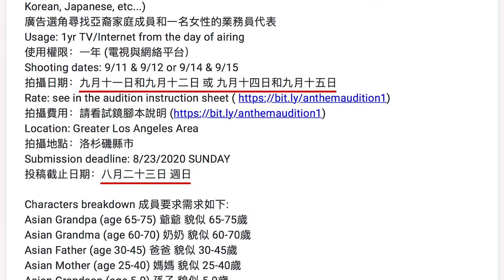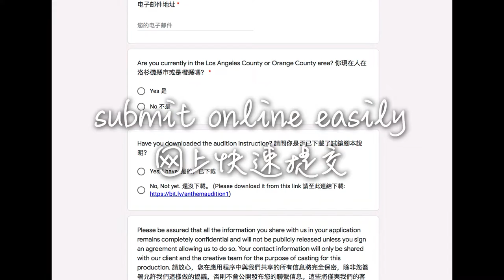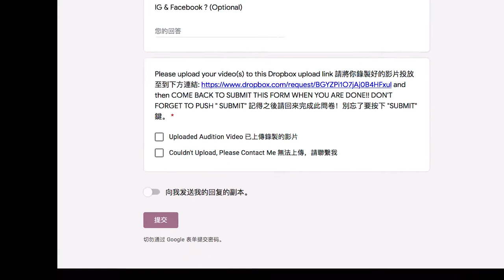Casting Call 演员招募｜广告片《邻里》无需表演经验 9.11～12或9.14～15日洛杉矶拍摄，8月23日截稿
Anthem "Neighborhood" Commercial
广告片《邻里》

There's no dialogue in the commercial, so all East Asian descent are welcome. NO EXPERIENCE NEEDED.
此廣告沒有台詞，所有亞裔成員都可報名參加。無需演戲經驗。

The entire audition will be self-taped (smartphone recording) NO CASTING LOCATION AVAILABLE
此試鏡徵選會以自拍錄影方式網上投稿。無實體試鏡地點。

Commercial casting looking for a family of EAST ASIAN descent. (Chinese, Taiwanese, Korean, Japanese, etc...)
廣告選角尋找亞裔家庭成員和一名女性的業務員代表
Usage: 1yr TV/Internet from the day of airing
使用權限：一年 (電視與網絡平台）
Shooting dates: 9/11 & 9/12 or 9/14 & 9/15
拍攝日期：九月十一日和九月十二日 或 九月十四日和九月十五日
Location: Greater Los Angeles Area
拍攝地點：洛杉磯縣市
Submission deadline: 8/23/2020 SUNDAY
投稿截止日期：八月二十三日 週日

PLEASE FILL OUT YOUR INFORMATION SHEET IN THE Q&A BELOW 請回答下方的問題
IF YOU HAVE TWO PEOPLE APPLYING PLEASE PUT DOWN BOTH NAMES 如有兩人一起參與請附上兩人名字